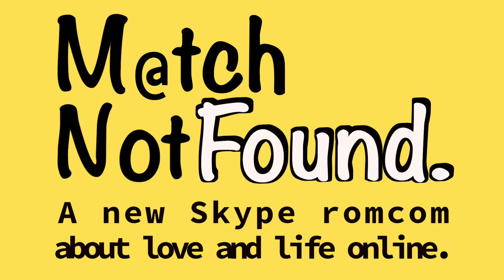MATCH NOT FOUND Episode 28–"Breaking The Internet."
Janna has a bit of time on her hands after being suspended from school, Kat is preparing for a juicy interview and Doug wants some advice. Staring Katie Sheridan, Kirsty J Curtis, Connor Mills.

New online series Match Not Found is a modern romcom that follows the story of Kat (Katie Sheridan) , who is on an eventful quest for the right man. Feeling fragile after an unexpected breakup she's now on the rebound with the help of her friends, the vivacious and flirtatious Janna (Kirsty J Curtis) and the no nonsense computer programmer Doug (Connor Mills). As the trio hurtle from one dating disaster to the next , it's clear that Kat's friends are no experts in love either. The show is a weekly digital rendezvous set entirely on Skype, chronicling modern love, life and friendship online.